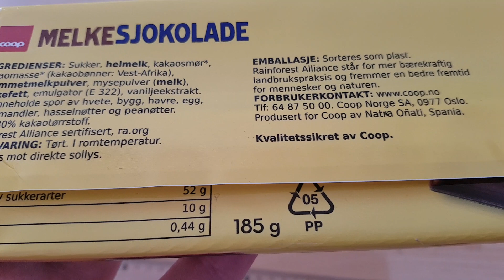Coop Milk Chocolate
Coop Melkesjokolade
Ingredients: Sugar, whole milk, cocoa butter, cocoa mass (cocoa beans from West Africa), skimmed milk powder, whey powder, milk fat, emulsifier (E322), vanilla extract.

Nutrition 100g
Energy 2235kj 535 Kcal
Fat 31g
Carbohydrates 53g
Protein 10g
Salt 0,44g

Rain Forrest Alliance Certified

Produced For Coop By Natra Oñati Sa, Spain

Coop Norge SA
0977 Oslo
Norway